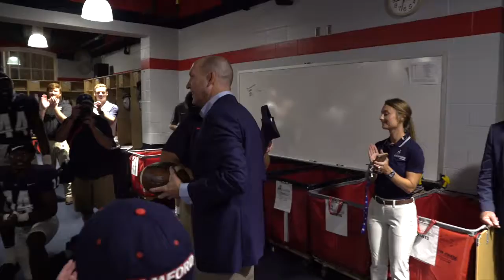FB: Chris Hatcher Show, Fall 2021 Episode 1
Head Coach Chris Hatcher talks after his team's season-opening 52-14 win over Tennessee Tech.